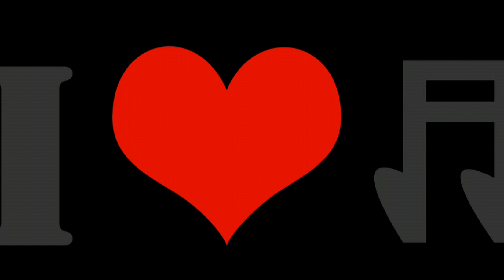Poshto Saaz For The Wedding Parties Its Mast Mast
Poshto Mast Saaz Traditionally Its Been Used On The Weddings And The Parties Some People Dance On It Its A Great (Music) Enjoy attributes